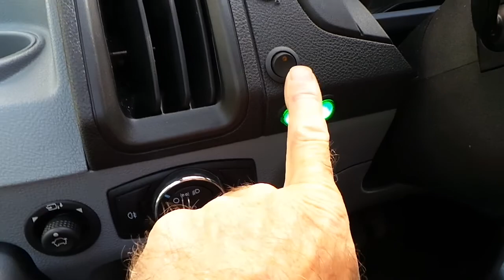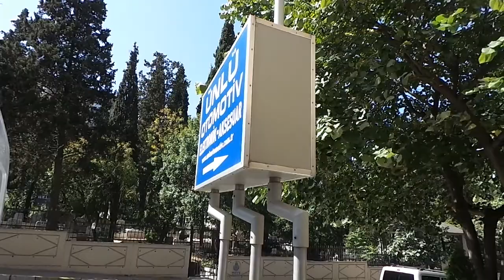Ford Transit minibüs Tavan sepetine LED Lamba montaj uygulaması